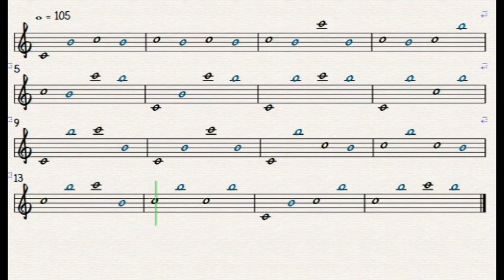jazz materia expanded ｃ↑11 1 1 ~ ｃ↑11 1 11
This is a new addition to the Jazz Materia that I have released so far.
There are 11 "ascending 4 notes" materia listed.

In the basic form, the pitch difference of the previous materia was within one octave in one direction, either up or down, but it has been extended to two octaves.

All of these also have variants, which will greatly increase the number of materia that can be utilized.
The starting note of the materia is C only.